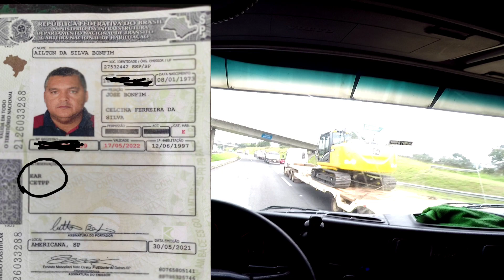Acidente na serra do azeite motorista veio ao óbito infelizmente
Trânsito parado na serra do azeite motorista morreu uma pena Deus conforte o coração de todos da família